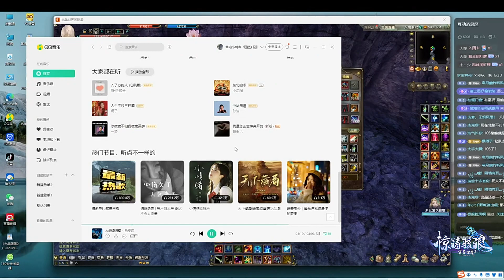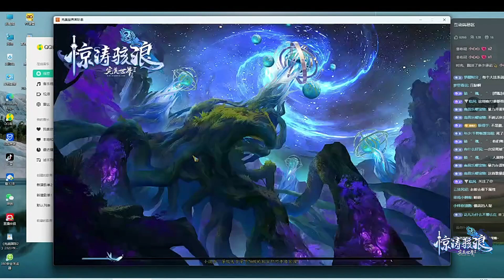刺客 完美世界2 Perfect World PWI China 21/9/2023